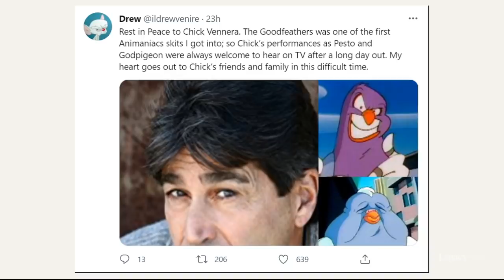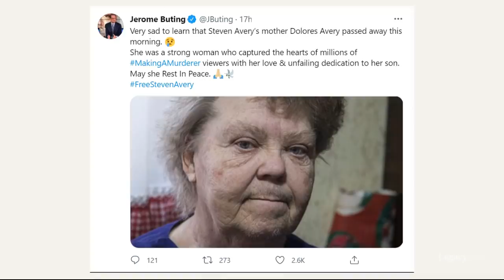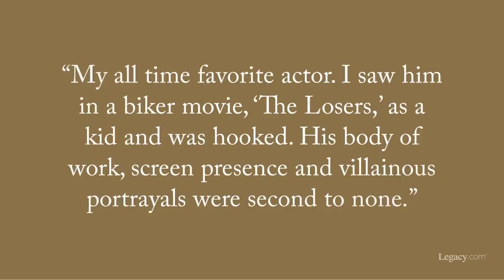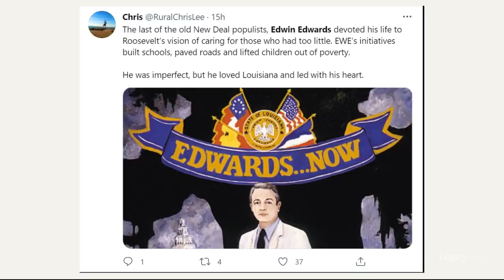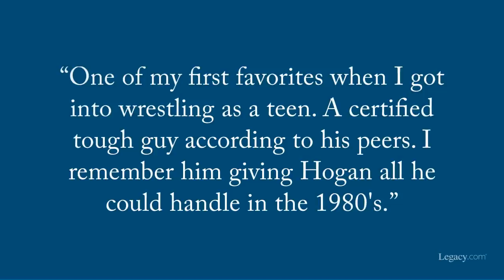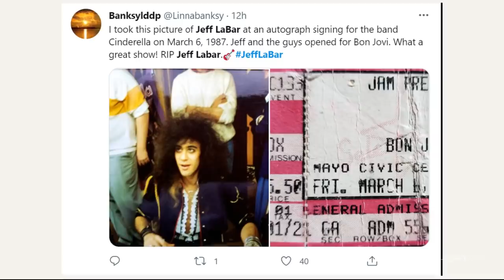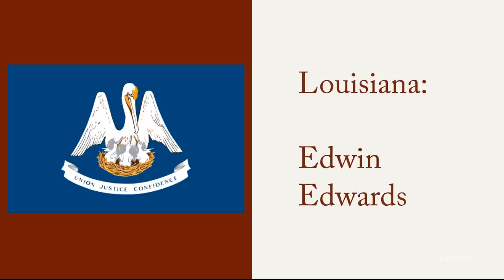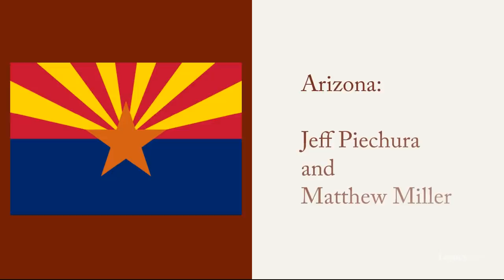Who Died: July 2021, Week 2 | News & Reactions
Deaths in the News and Reactions is a weekly video series from Legacy.com covering recent national news obituaries we’ve published and sharing some of the touching messages we’ve seen in our Guest Books.

July 2021 Week 2 (2021 Episode 10)
This video features “Animaniacs” and “The Golden Girls” actor Chick Vennera; Dolores Avery, mother of Steven Avery of “Making a Murderer;” World War II D-Day veteran Henry Parham; “Laredo” and “Rich Man, Poor Man” actor William Smith; four-term Louisiana governor Edwin Edwards; “Night Court” actor Charlie Robinson; pro wrestler Paul “Mr. Wonderful” Orndorff; Cinderella guitarist Jeff LaBar; and No. 1 ranked tennis player Shirley Fry Irvin.